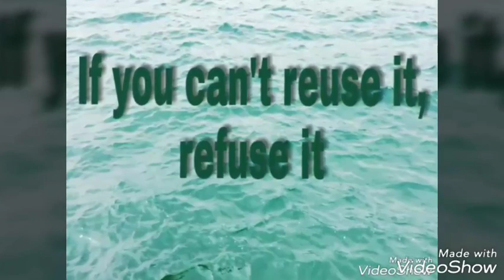Environment day Tuesday, 5 June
Devamatha CMI public School